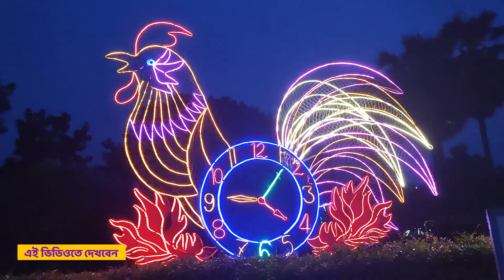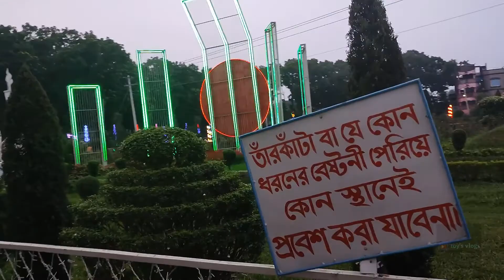রাতের আলোয় স্বপ্নপুরীর সৌন্দর্য ।। Night Scene of Shopnopuri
প্রিয় দর্শক আপনাদের স্বাগত জানাই toy's vlogs চ্যানেলের নতুন ভিডিওতে। আজকে আমরা আপনাদের দেখাবো দিনাজপুরের সেরা বিনোদন স্পট স্বপ্নপুরীর রাতের অপরুপ দৃশ্য।

Dear viewers, welcome to the new video of toy's vlogs channel. Today we will show you the amazing night view of shopnopuri, the best entertainment spot of Dinajpur.